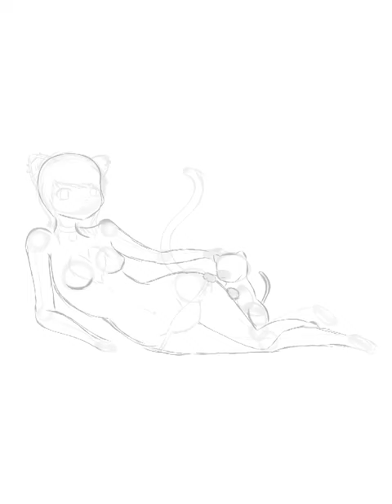Speedpaint ~ Anime Cat girl (Sunni) [1/2]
Part one of two. c; Drawing an anime cat/tiger girl named Sunni for a friend. ^^ soon to be colored. Hope she likes it :3
[also, no reference--freestyle!]